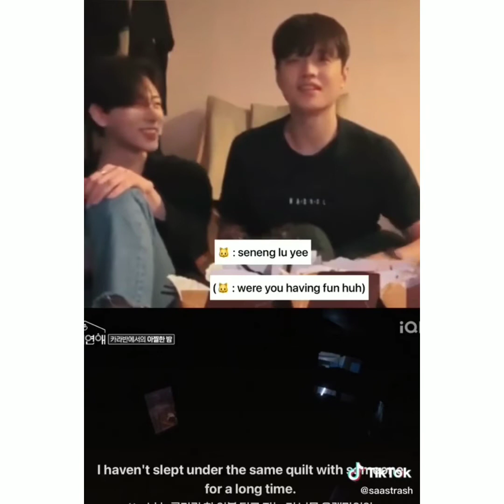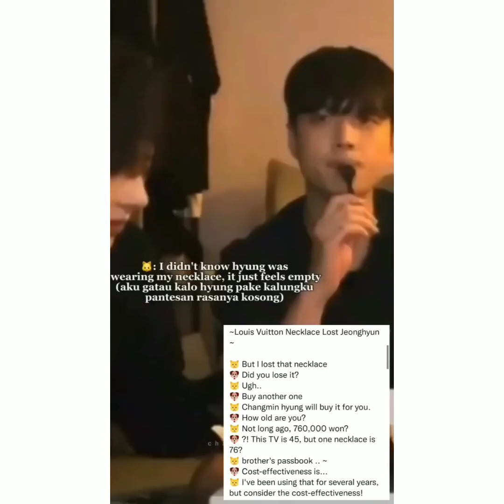Changmin, Junghyun, Eunchan IG Live [26.08.2022]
Watching His Man Finale with Junghyun & Eunchan at Changmin's apartment

Twitter : Hwenspace, Konanhihi_zip, Why_add, Aowdeeh, Wheretoswerve, MagicShop098, Crescode, Scenicjh, Dinss, Vicy, Sawadeebich, Sarit

Tiktok : Konanhihy, Shobiorin, Ayak.Ayam95, Syamranghae